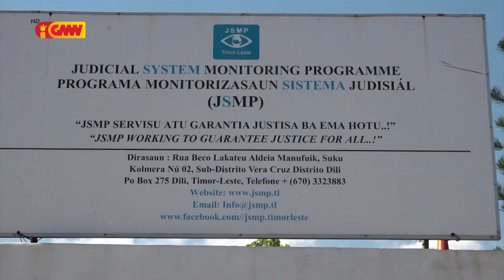JSMP: Membru Governu interven kazu lori osan sai ne’e hakanek justisa TL